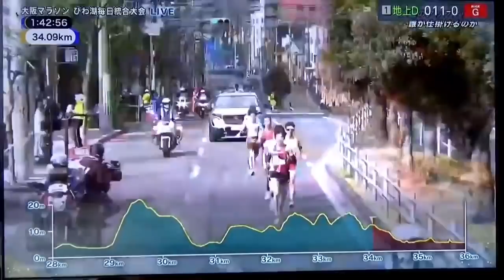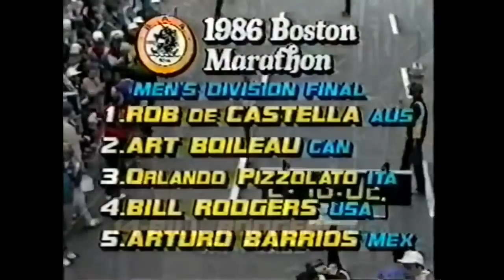Programa " Martes de Fondo" (01 marzo 2022)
El programa contiene lo siguiente:
- Resumen Maratón de Osaka 2022
- Resumen Copa NL 2022
- Maratón de Boston 1986